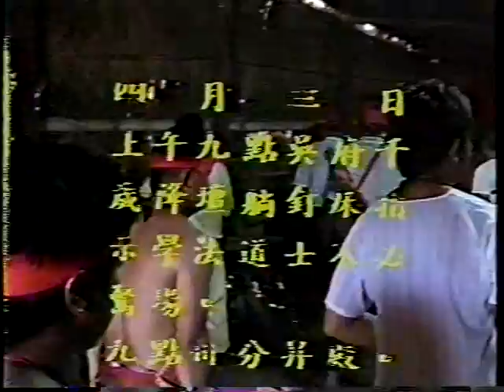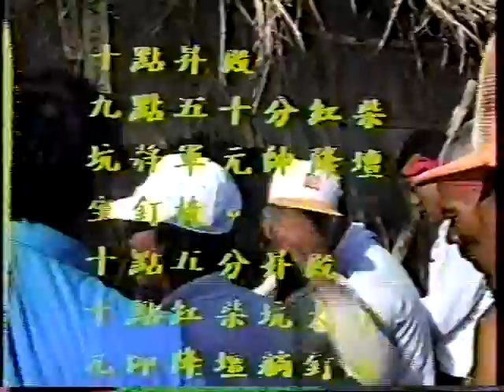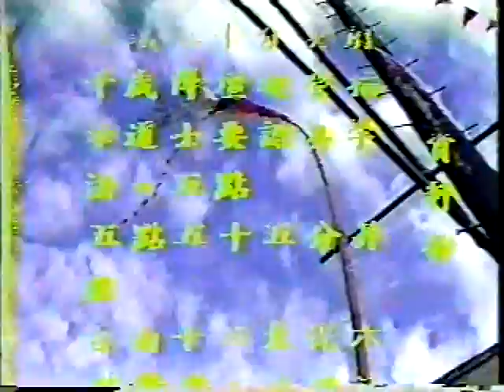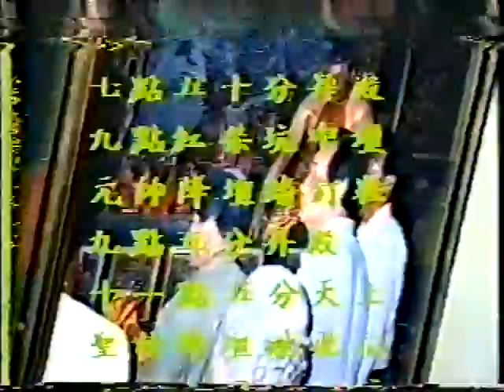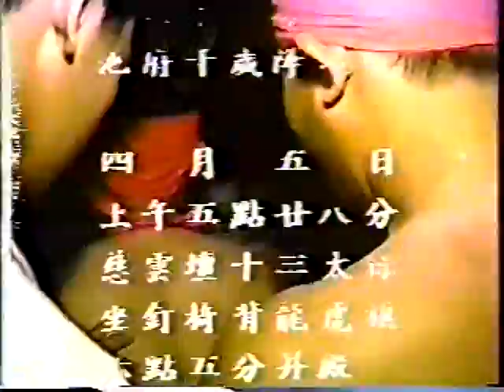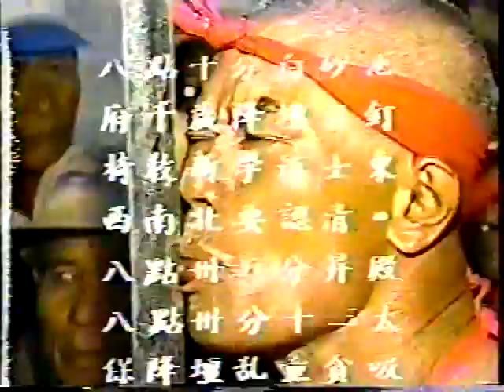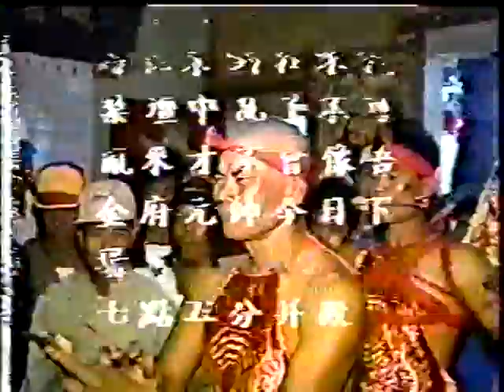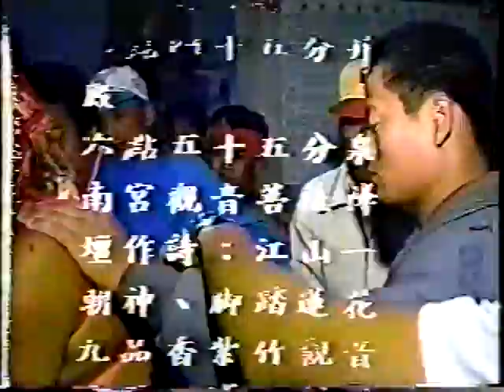民國82年 水泉 泉南宮 五府千歲 坐禁實況-貳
歲次癸酉年 恆春鎮 水泉里 泉南宮 五府千歲

國曆5月23日坐禁

5月29日出禁